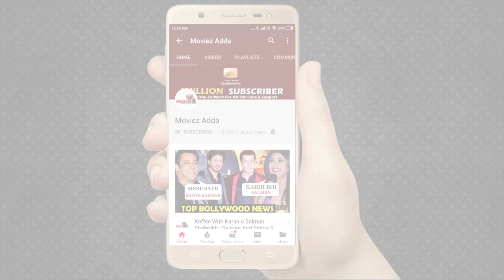DABANGG 3- Salman Khan Shares On Location Pic With Saiee Manjrekar